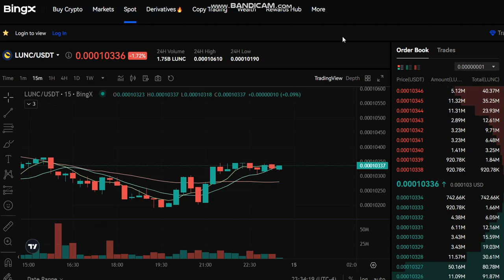updates LIVE Terra Luna Classic LUNC Price Prediction - LUNC NEWS - LUNC Price Chart